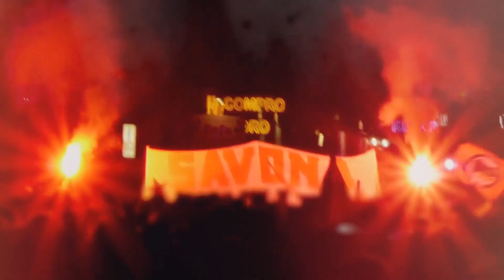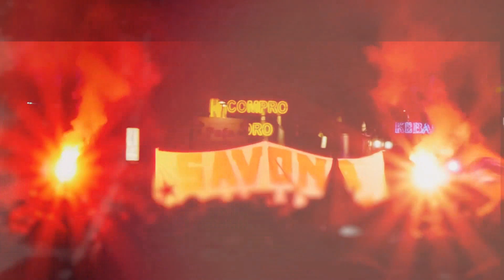Oyhopper - Biochore [VAFR018]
Artist: Various Artists
Title: Fluctuat Records 2nd Anniversary V.A. (Part ONE)
Label: Fluctuat Records
Catalogue: VAFR018
Format: Digital
Genre: Electronic
Style
Release date: 15 April 2020

Artwork by :  Ruang Hitam

1. 14anger - Mint (Original Mix)
2. Andres Gil - Concept (Original Mix)
3. CoqMan - Hear Our Voice Now (Original Mix)
4. Dica - Faust (Original Mix)
5. F.R.A.N - Elektrodes (Original Mix)
6. Jaraossa - Stadium (Original Mix)
7. Konjunction - Escape (Original Mix)
8. Nanø Rinnegatø - Res Nullius (Original Mix)
9. Oyhopper - Biochore (Original Mix)
10. Rotwang - Mod Source (Original Mix)
11. Souls Tide Zone - Process 2 (Original Mix)
12. Zaphy - Lelikelen (Original Mix)

FLUCTUAT RECORDS celebrates 2 years of music and transatlantic collaborations with a special V.A. including more than 40 Techno Producers from Europe & South America. This is ''Part ONE'' over four, enjoy !